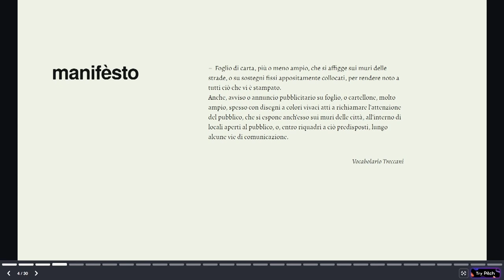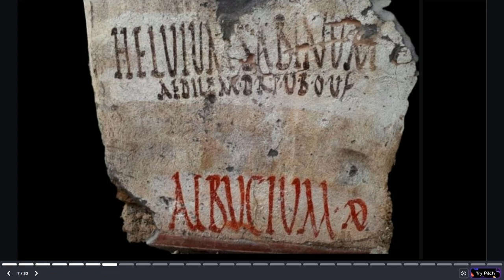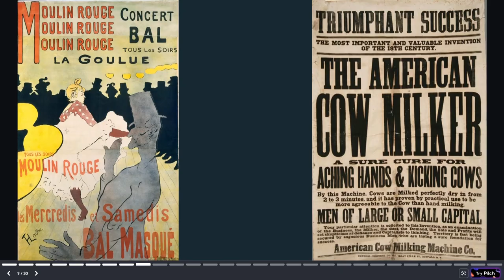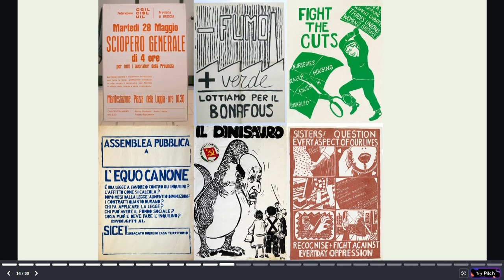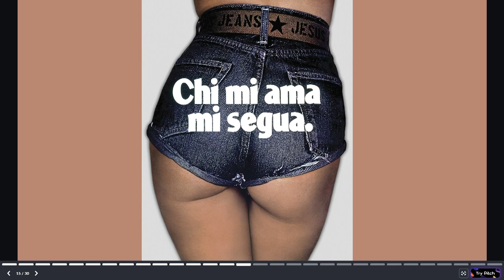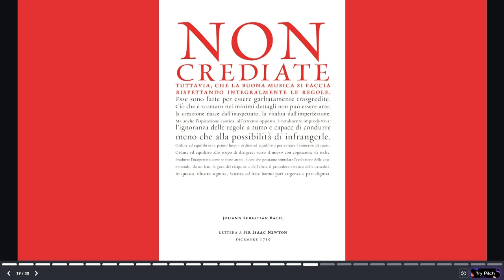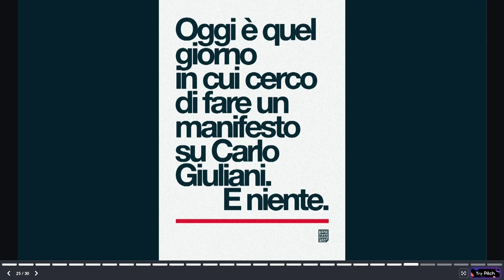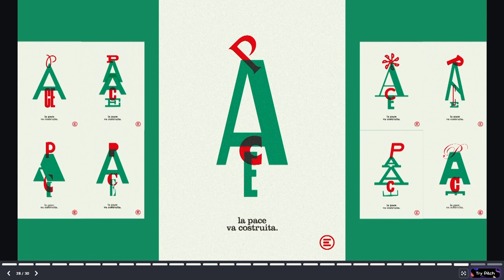Marco Petrucci | Holden Start 2023